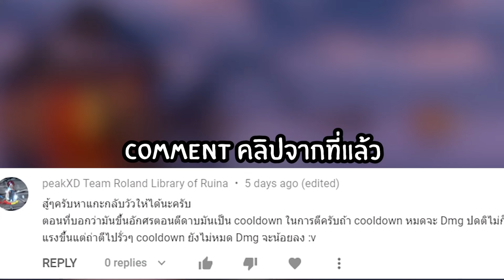ภัยพิบัติธรรมชาติ | RL Minecraft #8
วันนี้ตามแผนจะเปิดคลิปเท่ๆแบบ Doom slayer แล้วลงไปฟามบล๊อคลาวาในนรกนะเนี่ย แต่แม่จ้าวความซวยมาเยือน ขอบอกเลยปิด!!

ซื้อเกมอย่างถั่วต้วมได้ที่

What is RL Craft ?
มายคราฟในรูปแบบ mod แพคยอดนิยม rl minecraft ที่ขึ้นชื่อว่าเป็นแพคทที่ยากที่สุดในรอบนี้ในเกม minecraft ผมอัพเกรดมาเต็มที่และจะให้ชัวแล้วว่าภาพสวย เล่นเพลินดูเพลิน กะคอนเทนต์ใหม่ซีรี่ใหม่ Minecraft!!

______เพลง Outro และ SFX______

คอนเท้นต์
rl minecraft
rlcraft
rlcraft ไทย
rlcraft hardcore
rlcraft gameplay
rlcraft guide
rlcraft episode 1
real life minecraft
เรียลไลฟ์มายคราฟ

Video Includes:
Hardcore Minecraft Gameplay
Hardcore Minecraft Guide
Hardcore Minecraft Episode 1
Hardcore Minecraft Lets Play

เกม:
minecraft
minecraft ไทย
minecraft ep 1
minecraft สอน
minecraft real life
minecraft เอาชีวิตรอด real life
minecraft เอาชีวิตรอด เหมือนจริง
เหมือนจริง